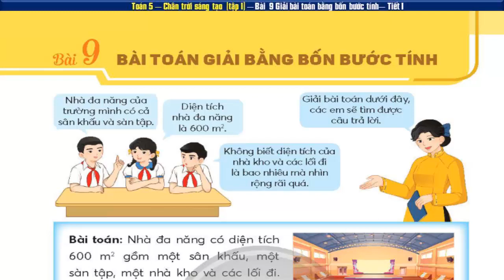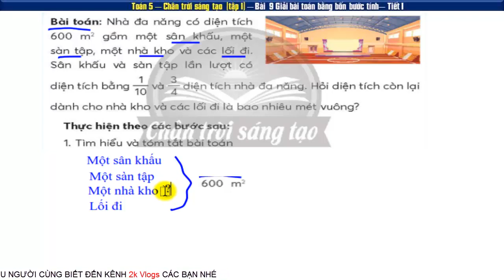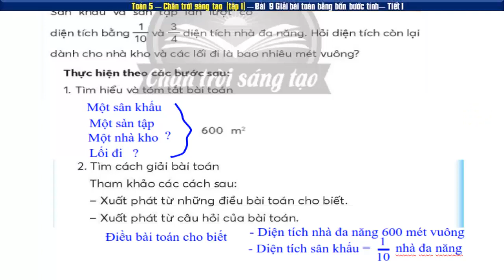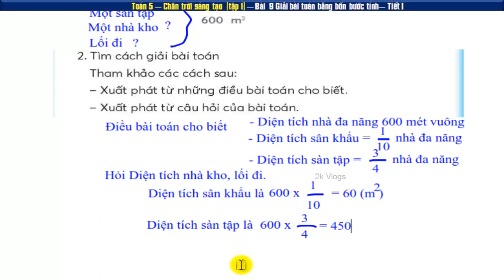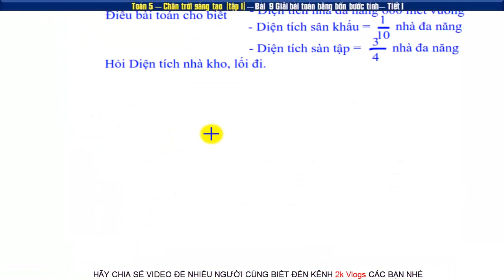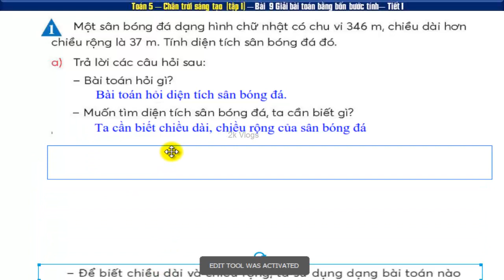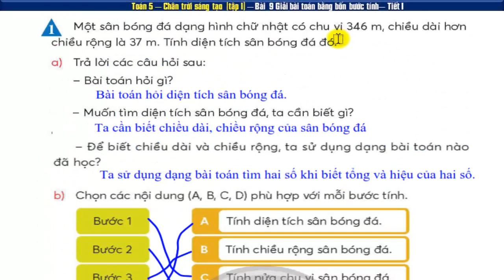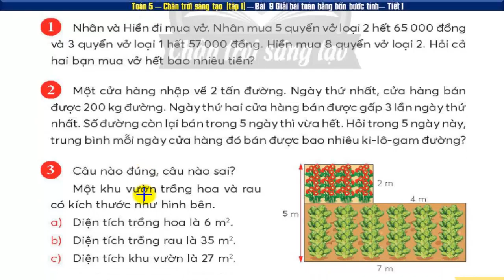Toán lớp 5 chân trời sáng tạo bài 9 giải bài toán bằng bốn bước tính trang 26,27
Toán 5 sách chân trời | tiết 1 bài 9 giải bài toán bằng bốn bước tính | trang 26+27
👇 Xem nhiều hơn các video của 2k Vlogs 🌴